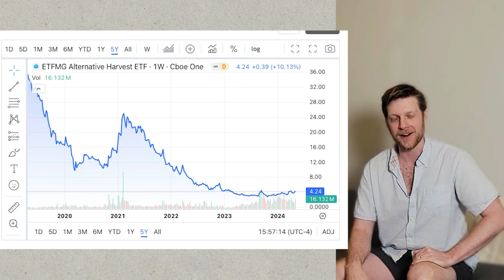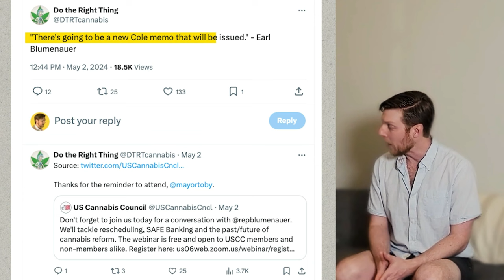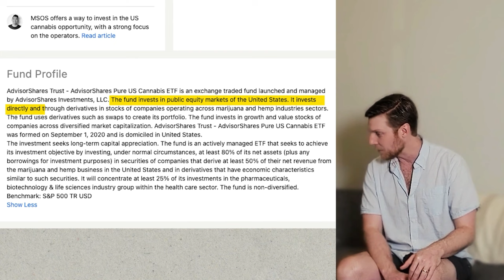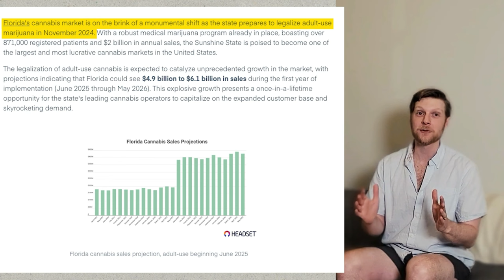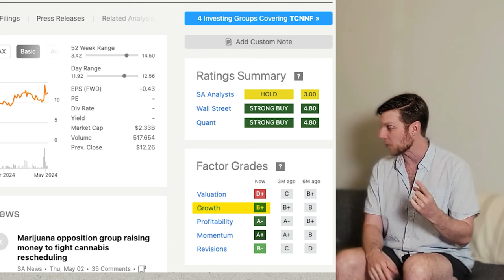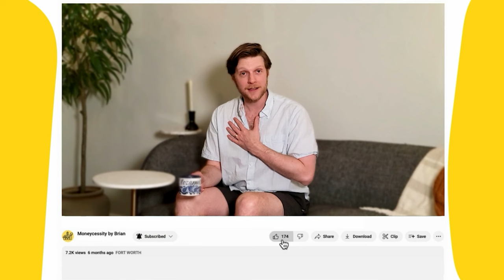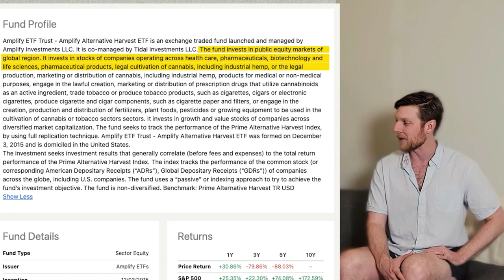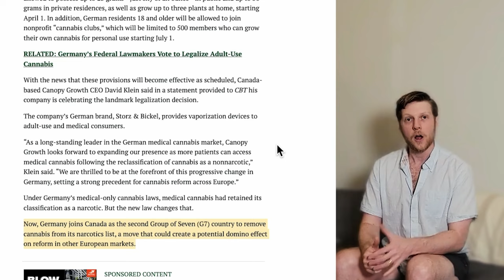BEST Cannabis Stocks to Grab Before Marijuana is Rescheduled in 2025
Joe Biden has just confirmed that the DEA is moving to reschedule cannabis from a Schedule I drug with the most restrictions to a Schedule III drug. Cannabis stocks are ripe for 100+% gains but not all cannabis companies are in the same boat. There are 3 stock tickers that stand out above the rest for me, which I want to get into because all 3 have different catalysts that could result in them popping off.

⌚ Timestamps:
00:00 Current State of Marijuana Stocks
01:32 1. Cole Memo 2.0
05:16 2. Florida Marijuana Legalization
09:01 3. Safer Banking Act